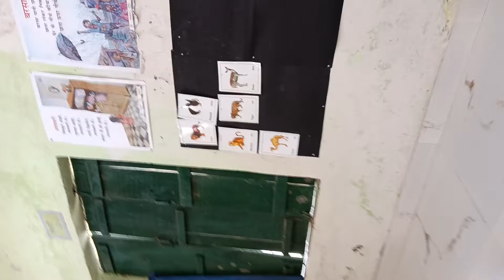दूर और पास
CHAHAK ACTIVITIES